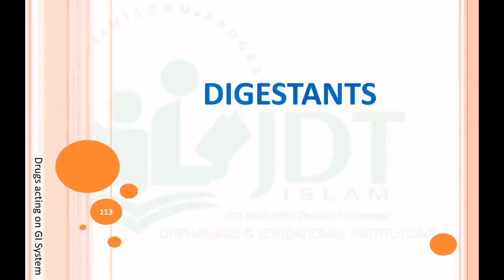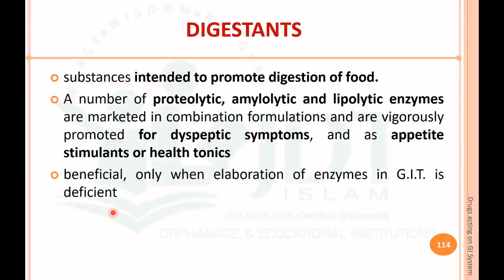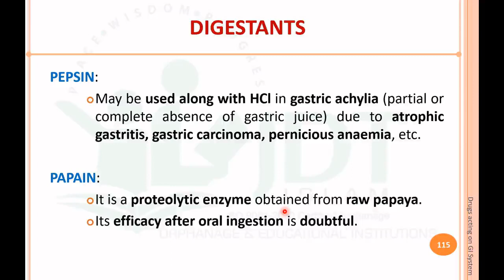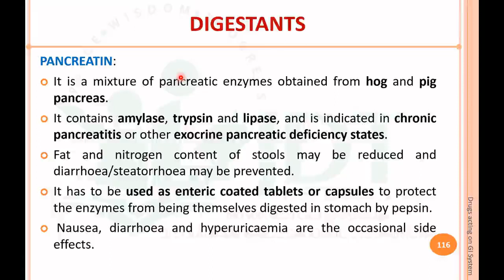Digestants: Pharmacology: Malayalam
Pharmacology : Drugs acting on Gastrointestinal System